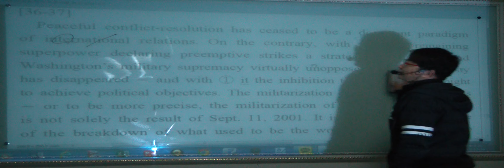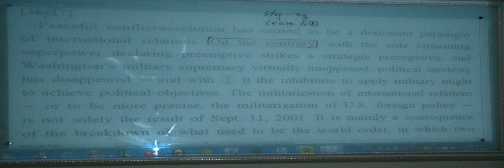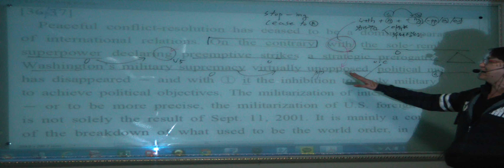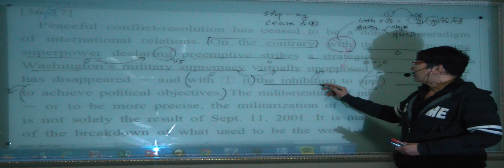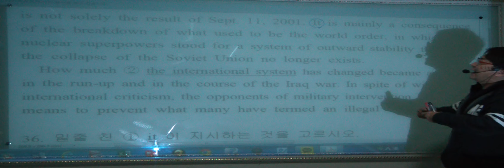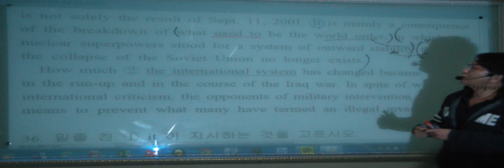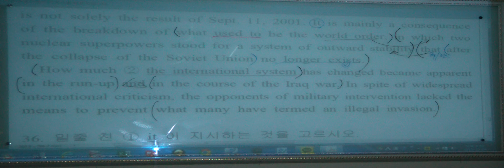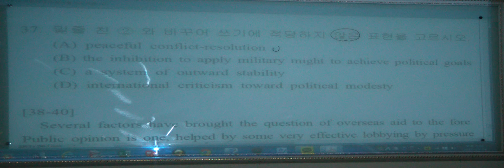특례영어 하지석쌤의 Virtual Test - 5회 (독해형) (11)